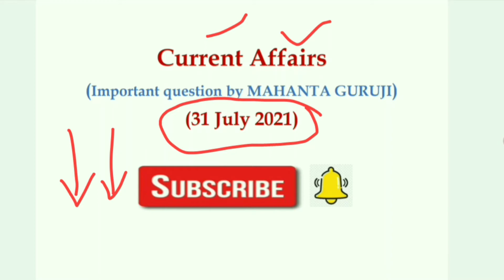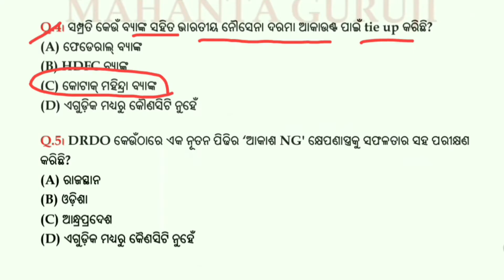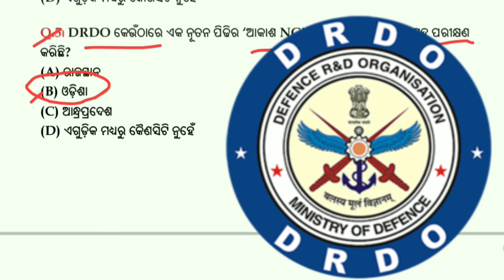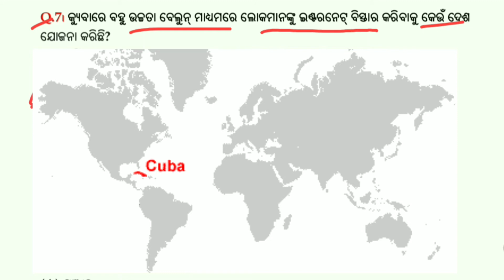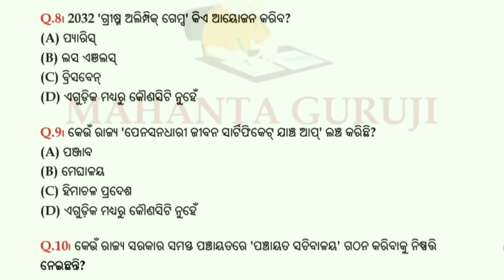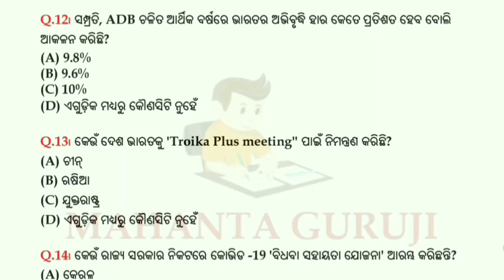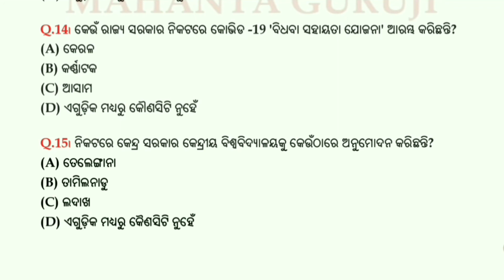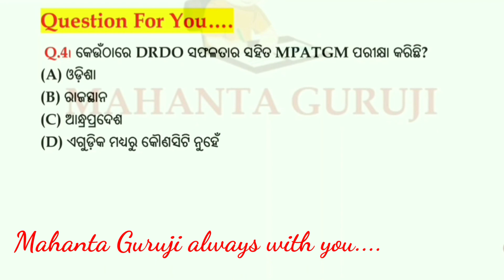31 July 2021 Current Affairs || Daily Current Affair || Current Affairs In Odia || M Guruji #15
"Mahanta Guruji".

The main Aim of this Channel to Provide Job Updates  and current Affairs in ODIA LANGUAGE.

We basically focused on Odisha Govt.job/Central Govt. job like SSC, OSSC, RAILWAY, CRPF, POLICE/DEFENCE, ARMY, NAVY, CLERICAL,STENOGRAPHER, TEACHER, COTRACTUL JOB, BANKING JOB, SI, ASO. Any type of Job

I'm a great follwer of unacademy, wifistudy, nextexam, exampur and many youtube channel and Google also. & special thanks to Next Exam